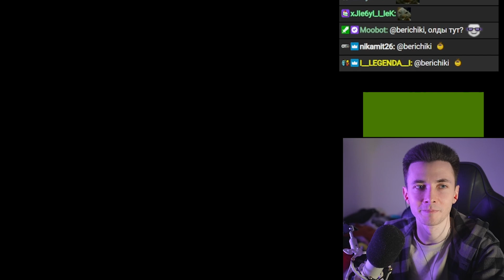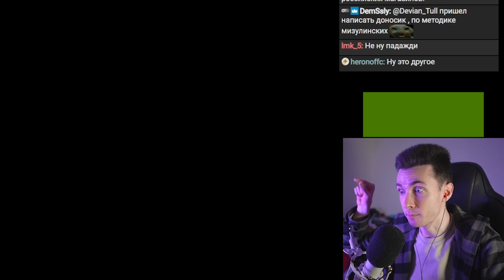ХЕСУС ПОЙМАЛ ЗРИТЕЛЯ БРАТИШКИНА НА ЛИЦЕМЕРИИ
хесус hesus стример стрим дед смотрит ded реакция лысый побрился облысел 5 миллионов меллстрой глобус братишкин рофлс лицемерие зрители кто смотрит мнение